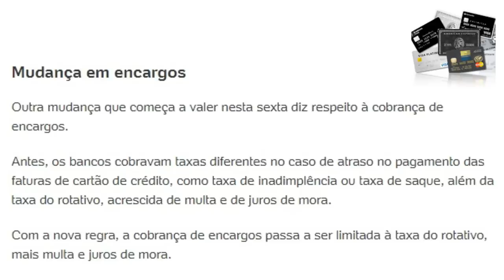💳NOVA REGRA DO CARTÃO DE CRÉDITO ROTATIVO, E AGORA?✔